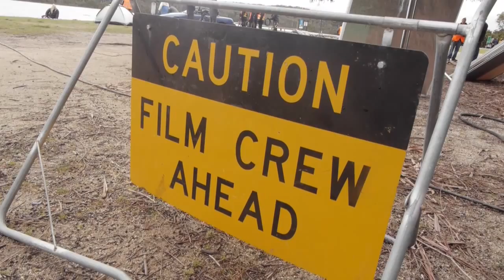The Camping Disaster - Neighbours Backstage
Taylor Glockner (Mason), Scott McGregor (Brennan) and Ariel Kaplan (Imogen) take us behind the scenes for the camping epsiodes.